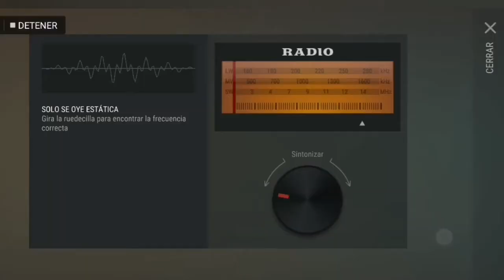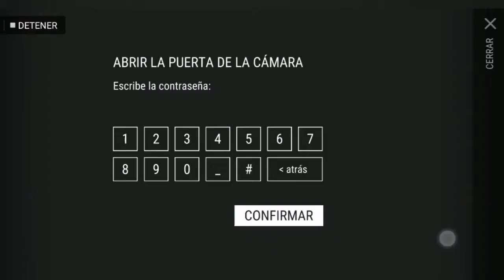Last Day on Earth: Survival #29 | Volvemos a BUNKER ALFA | Romy Plays